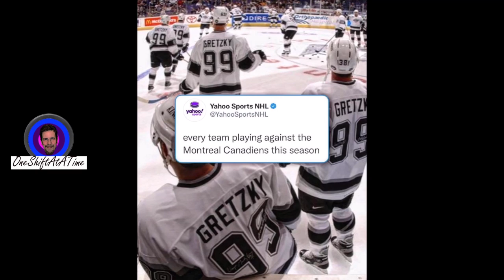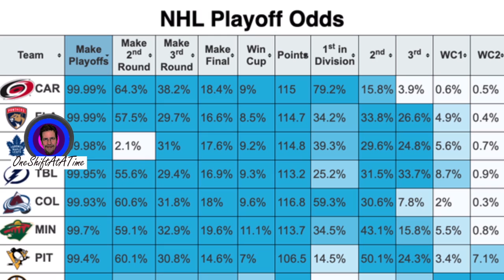NHL Meme collection Episode 15 2/15/2022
Another week of wicked memes and sorry to Montréal but really come on guys. also sometimes the truth hurts the most as some are just straight up stats. Looking to help further?
Always like the music I pick hence I chose them but this one is a so good support them here.
Song: Ditto - Last Breath
Music Released by FreeMusicWave.